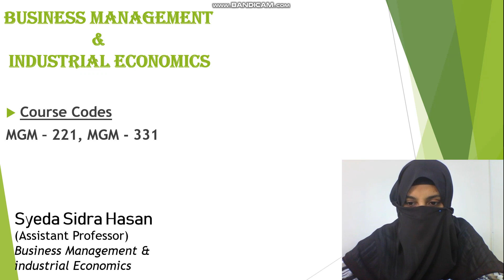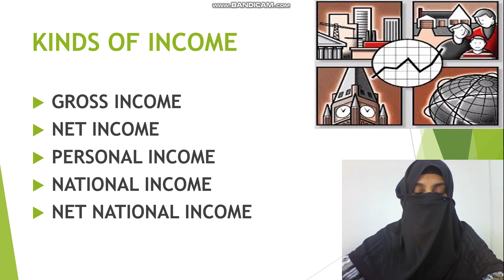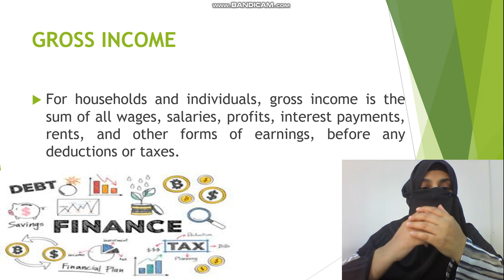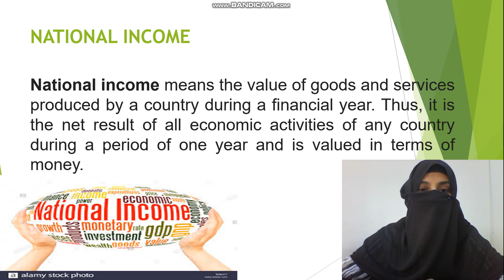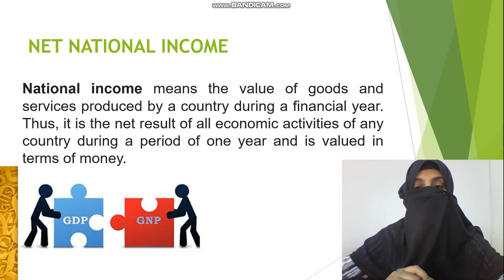Business Management & Industrial Economics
chapter no. 2
lecture no.03
Topic: Basic concepts of Economics (INCOME)
(MGM-221/331)
For All Second Years & CIT 3rd Year